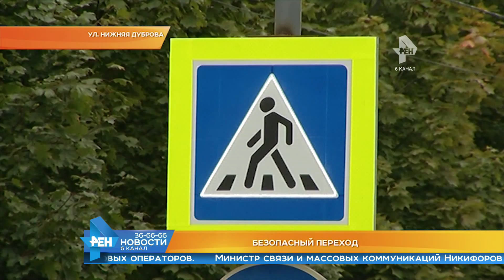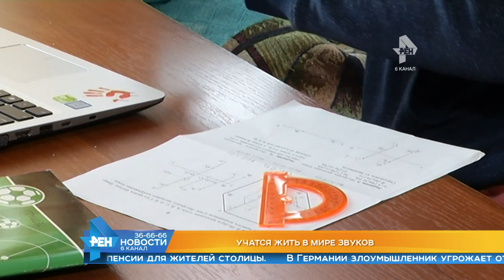Выпуск новостей Эфир 28 сентября 2017